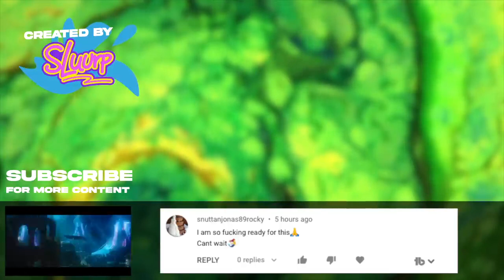Mufasa: el rey león 2 2024 Live Action Disney Teaser Trailer Concept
aquí os traje un trailer fanmade de mufasa el rey león 2 para el próximo año 2024 especialmente para ustedes:)